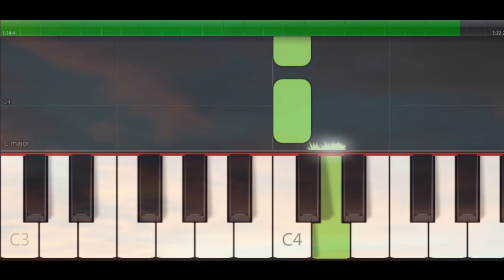Slumber Song - piano tutorial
Piano Forte 1

Yamaha PSR-S910
Synthesia
Bandicam
Wondershare Filmora